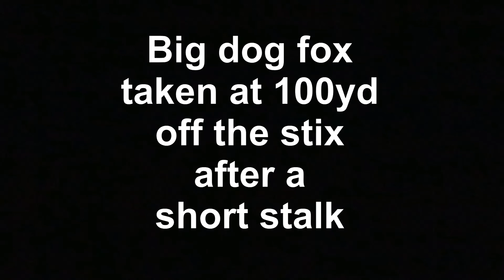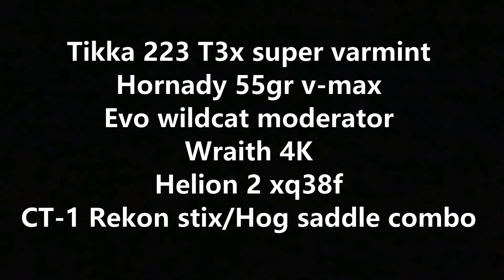Big Dog Fox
Big dog fox taken at 100yd off the stix after a short stalk